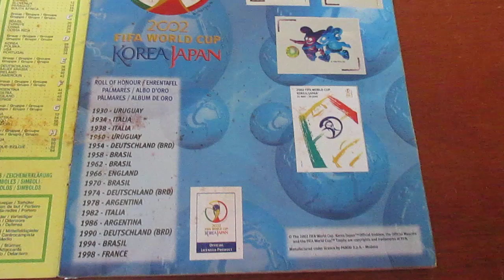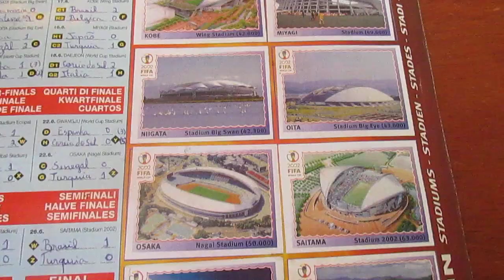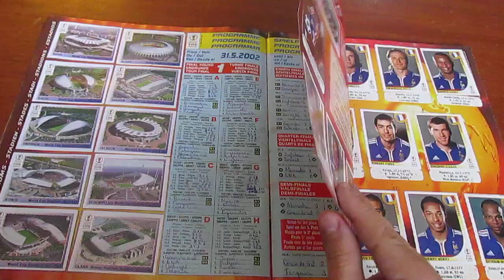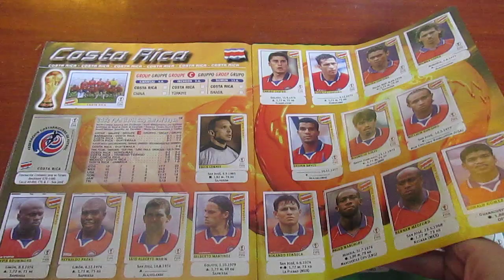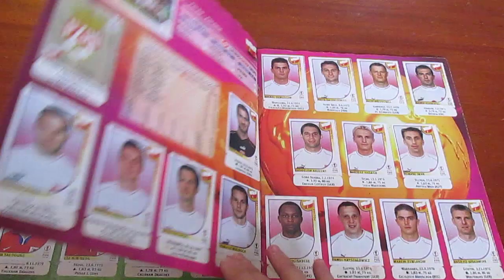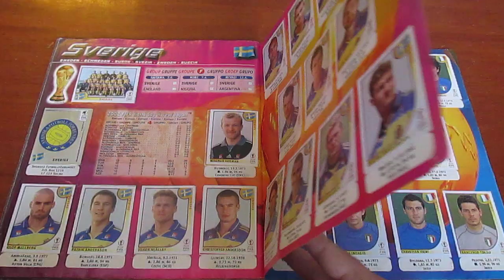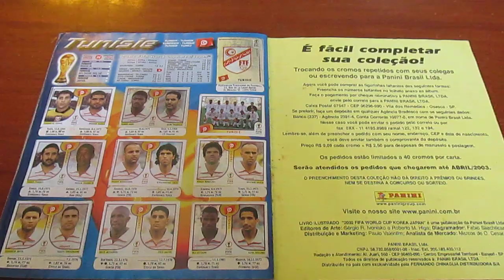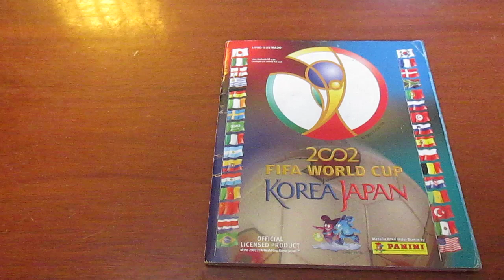Álbum Copa do Mundo Coréia do Sul/Japão 2002 Panini Completo (2002 FIFA World Cup Korea/Japan)#(027)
Vídeo review do album da copa de 2002 disputado na Coréia do Sul e Japão.

Figurinhas: 576
paginas: 64

Campeão: Brasil
Vice campeão: Alemanha
Terceiro lugar: Turquia
Quarto Lugar: Coréia do Sul